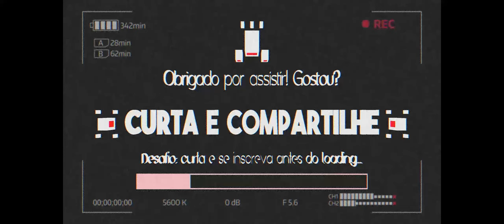HeavyBowGun - Único jeito viável no Wilds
Se for jogar diferente disso já sabe...